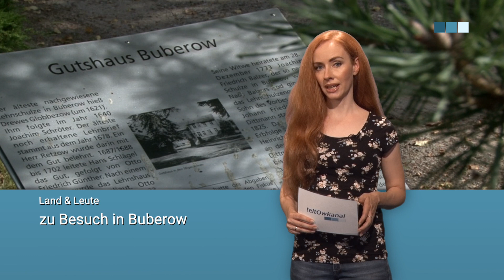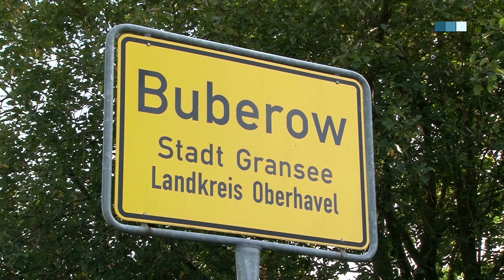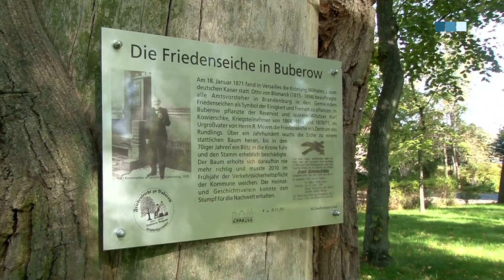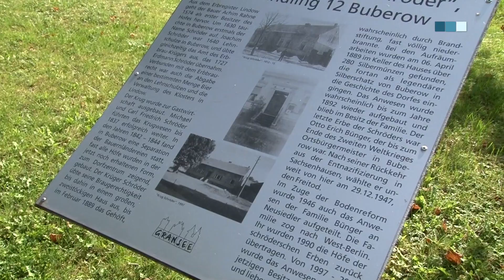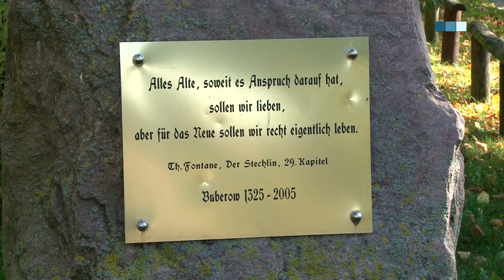LAND & LEUTE - Sendung vom 19.06. bis 26.06.2021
Hier wurde gebraut, Fontane war wohl auch schon da und das kleine Dorf hat eine lange Geschichte.

Buberow im Landkreis Oberhavel, ist malerisch und fernab vom Stadtgetümmel gelegen.

Der Ort ist Mitglied in der Arbeitsgemeinschaft historische Dorfkerne in Brandenburg und zeigt, dass Tradition mit neuen Ideen verbunden, Landleben durchaus lebendig macht.